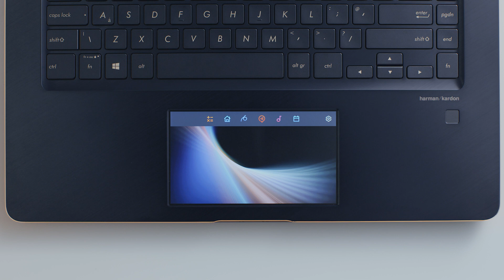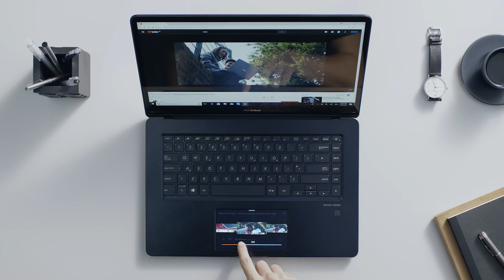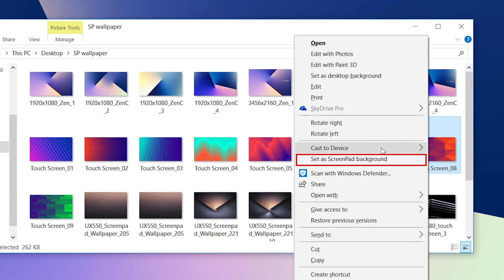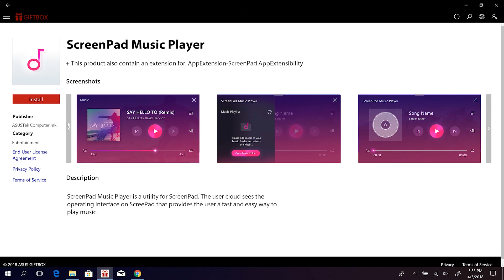Aprende a utilizar el ASUS Screenpad®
ScreenPad™ es el nuevo y excitante modo de trabajar con tu portátil. Es una pantalla interactiva con funciones útiles que se adapta a tu modo de trabajar, permitiéndote agilizar tu entorno multitarea y hacer más cosas en menos tiempo. Puedes adaptar sus funciones al pasar de una aplicación a otra, crear tus propios atajos o extender el escritorio Windows en ScreenPad™!